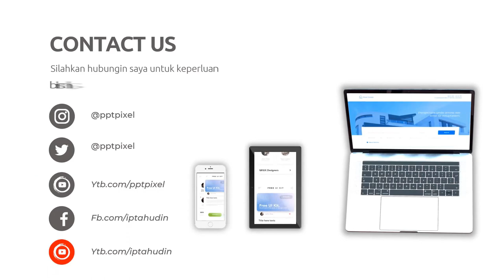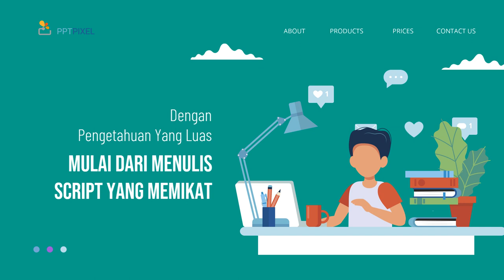Kursus Video Jualan Online, Digital di Pekalongan Jasa Edit Konten 24 Jam Ampuh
Jasa Edit Video Promosi / Kursus Video Jualan Online, Digital di Pekalongan Jasa Edit Konten 24 Jam Ampuh atau

Daftar Isi
00:00 - Cara Edit Video Iklan dokter mata, dokter mobil kelapa gading, dokter mata jakarta selatan
00:10 - Contoh Iklan Promosi dokter neurologi anak, dokter nefrologi, dokter nenden, dokter naturopati
00:30 - Contoh Video Promosi dokter ortopedi, dokter obgyn,
00:40 - Contoh Konten Branding dokter obgyn, dokter onkologi
00:50 - Resep Makanan dokter spesialis anak, dokter spesialis kulit, dokter spesialis anak, dokter spesialis kulit